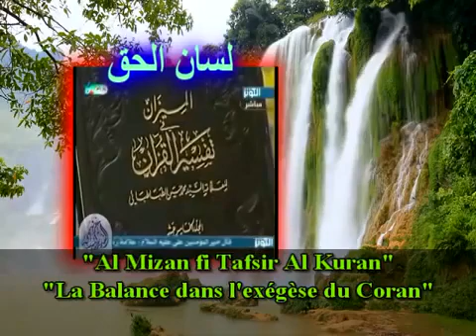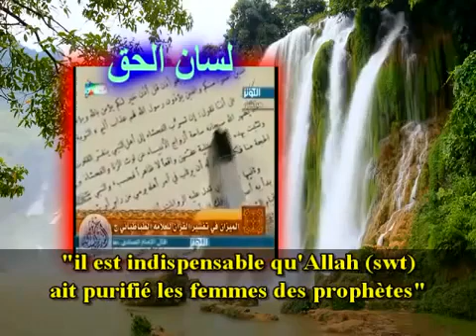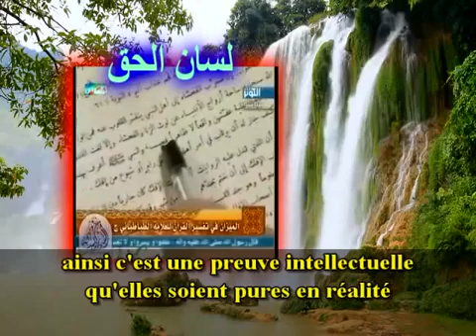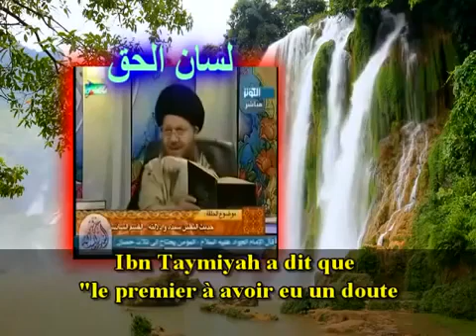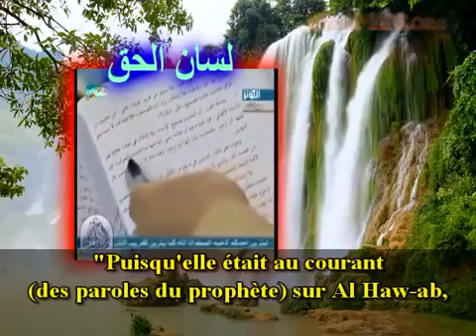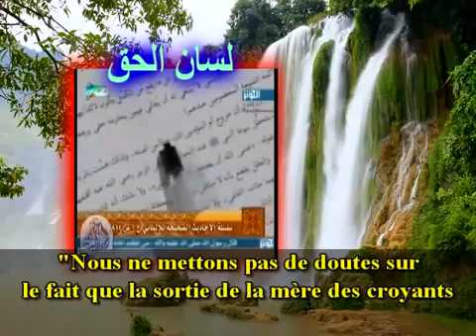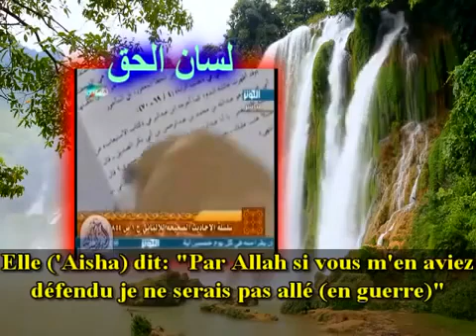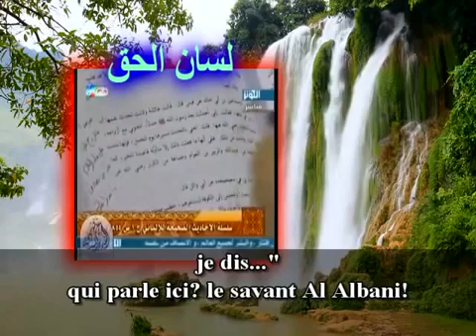L'honneur des femmes du prophète et le chiisme